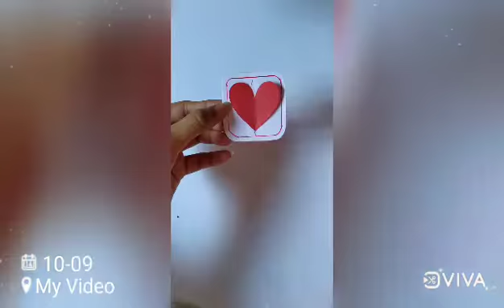scrapbook part 3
next part will come very doon...stay with us &